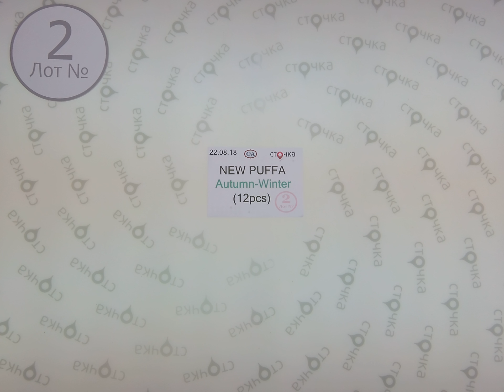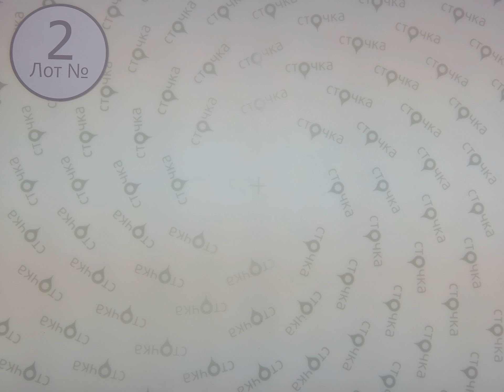C&A new PUFFA Autumn Winter 2, сток одежда оптом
C&A new PUFFA Autumn Winter (Лот №2)
Женские и мужские куртки (сток)
Страна: Германия
Демисезон
Цена за мешок: 304 евро
Кол-во в мешке, шт.: 12
Цена за ед.: 25.30 евро